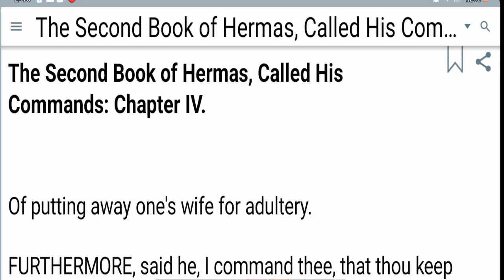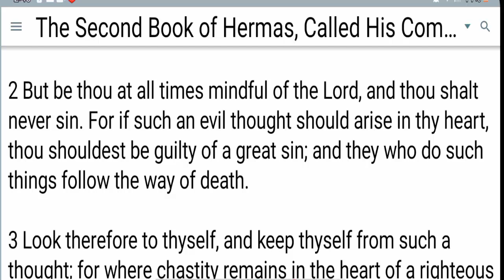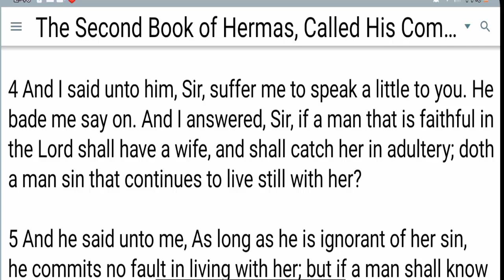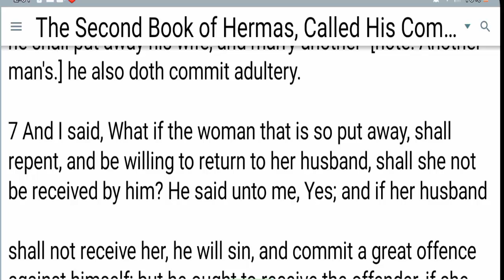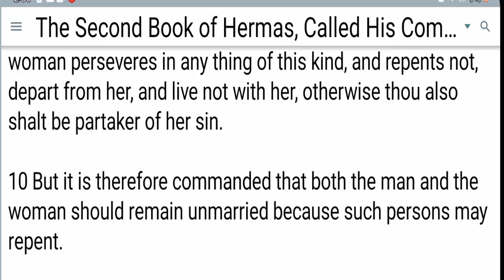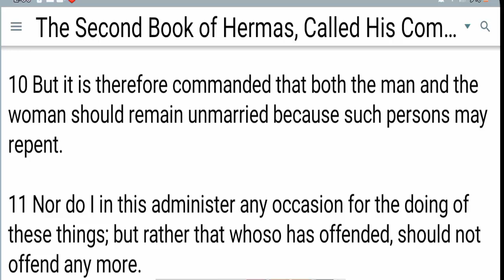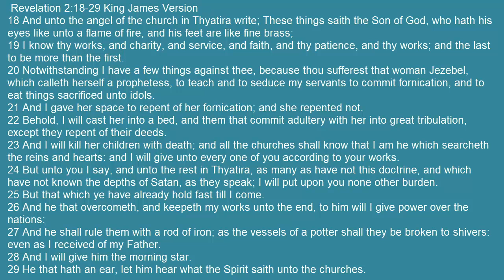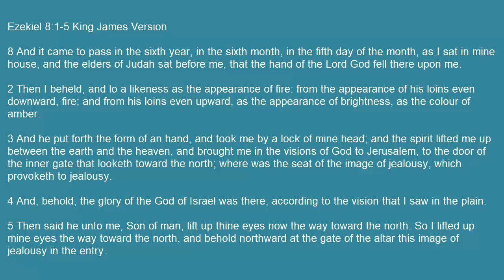Jealously: Divine Anger Resulting From Holidays,Trangressions, Disobedience The Shepherd Of Hermas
Here we talk about one of the main weapon used against holy families to take them off.The path.We learned from the shepherd of Hermes.How the spirit of jealousy is provoked in our homes?In that book it talks about what causes it and what takes over weight